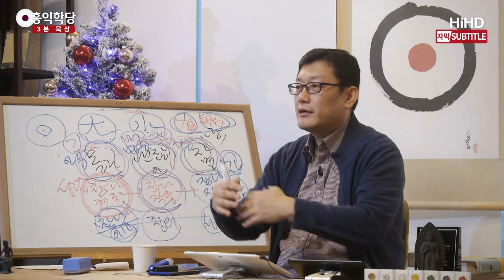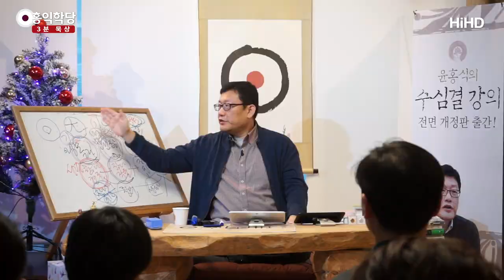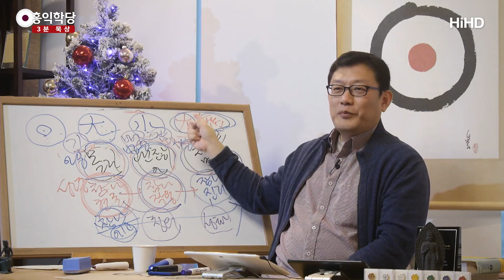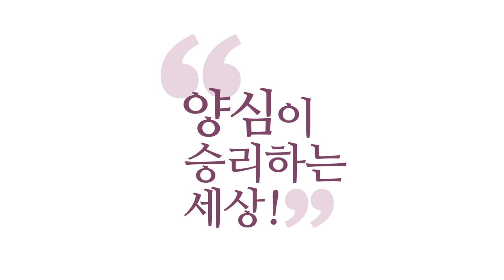[3분 묵상] 항상 기뻐하라 범사에 감사하라 _홍익학당.윤홍식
(200105 일요 대담) "성령의 불이 24시간 꺼지지 않게 하라."
그러면서 뭐라고 하냐?
"항상 기도하라! 그리고 항상 기뻐하라!
그리고 항상 범사에 감사하라!"
범사에 감사가 '괜찮아'입니다.
범사가 뭔지 아세요?
순경, 역경 다 말하는 겁니다.

"내가 어떤 처지에 처했건 감사하라."
그게 에고한테는 감사가 됩니까?
제가 어떤 목사님 설교를 듣는데
목사님 화내시더라고요.
"사도바울 안 살아 봤느냐? 인생.
어떻게 범사에 감사가 되느냐."
어? 그 뒤로 뭔 신통한 말씀을 하시려고
그 얘기를 하셨는지는 모르지만 솔직한 얘기죠.
사실 에고 입장에서는요.

아니 지금 내가 어떤 처지에 처해져
있는 줄 알고 바울이 감사하래요.
근데, 화날 수도 있어요. '난 지금 심각한데'
근데 그건 에고 차원에서는
감사가 안되는 게 맞아요.
이건 뭔 차원이에요?
일체가 하나님의 신비라고 알고 보면
그 차원에서는 감사가 돼요.
그러니까 지금 이게 가능해집니다, 실제로.

여러분이 최악의 일에 처했을 때도요.
이 일을 또 주재하시는 하나님이 공정하게
처리하셨을 거라는 걸 아니까.
아니, 절대계에서 현상계를 나툴 때
인간이 하면 유무에 혼선이 있을 수 있지만,
하늘이 하면 유무에 있을 건 있게 하고
없을 건 없게 하는데 공정하겠죠.
그 자리에서 이 일이 벌어지는 걸
아니까 감사합니다.
그래서 우리가 참나 상태에서
천지 만물을 바라보면요.
슬픈 와중에도 있어요. 감사가! 감사가 있어요.

이걸 이해하셔야 항상 감사가 뭔지 압니다.
화를 내고 내가 하나님을 저주하는 중
그 안에도 감사가 있어요.
이 또한 하나님의 작용이라는 걸
알고 있기 때문에 오는 그 감사가 있어요.
'내가 이걸 체험하는 것조차도
하나님의 덕이다. 하나님!
오늘 정말 배신이라는 걸
제대로 체험했습니다. 감사합니다.
뒤통수 한 번 제대로 맞아 봤습니다.
배신이라는 로고스를 온몸으로
오늘 느껴봤습니다.'

또 마찬가지예요.
'제가 오늘 아버지 배신이라는 로고스를
온몸으로 표현해봤습니다.'
우리가 하는 짓거리가 다 이거예요.
사실은. 대자리에서 소자리 나투는 거예요.
하나님 안에서 시공 안에 뭔가 뭔가
하나님 안에 있는 진리들 말씀들을
구현해 보는 거예요. 우리가 별거 있어요?

하나님이 창조한 안 해놓은 걸
우리가 무슨 수로 표현합니까?
하나님 안에 없는 진리를
그 안에 있는 것들이에요.
다만, 하나님은 배신은 없게 하고
사랑은 있게 하라고 하는데
우리는 배신은 있게 하고,
사랑은 없게 하고 있는 거죠.
잘못 갖다 쓰고 있는 거죠.
요거를 잘 알아가지고 쓰면
예수님처럼 되는 거예요.
그래서 그거 하는 게 성화에요.

항상 기도하고 하나님 안에서
만족하고 기뻐하고 감사하고
나아가서 '데살로니카 전서'에 나와요.
그렇게 해서 성령 불이 24시간
꺼지지 않게 하고 이게 칭의,
불교 1주 보살의 경지.
그 다음 1지 되려면 성화해야 되거든요.
사도 바울이 뭐라고 했냐!
"선악을 잘 분별해서 선은 확실히 하고
악은 절대로 하지 마라."
이렇게 써 놨어요.
유무 공부를 써놨어요. 재밌죠.
성경에도 그대로 있습니다.